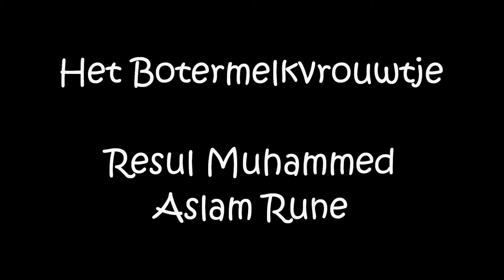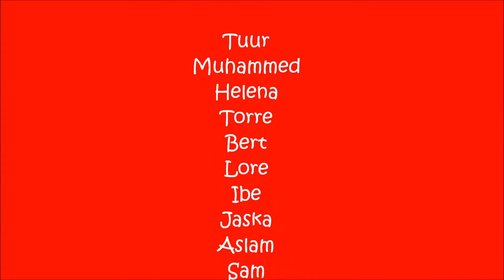juni 2014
Schimmenspel SOEPKINDERS
Naar het boek van Gerda Dendooven